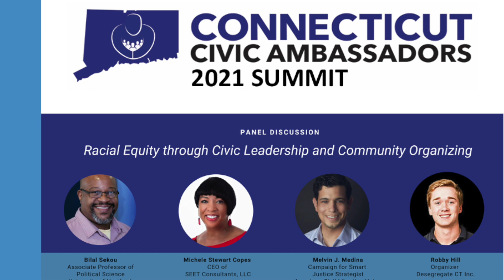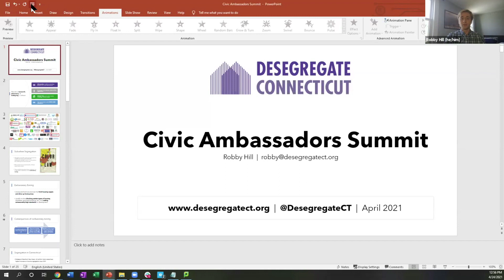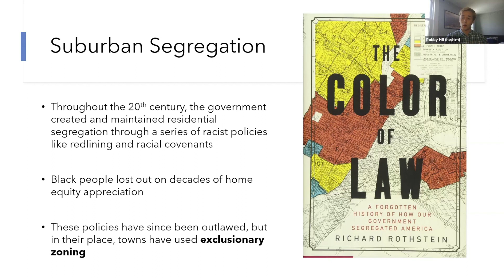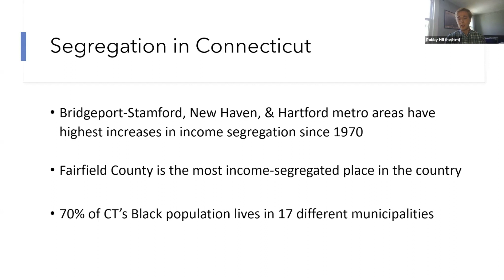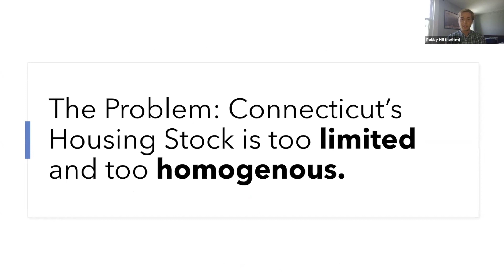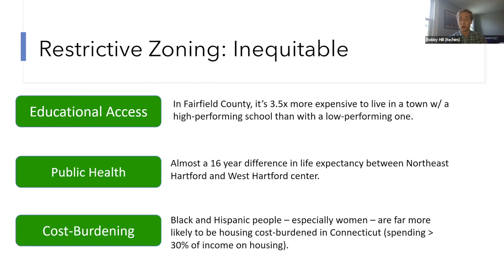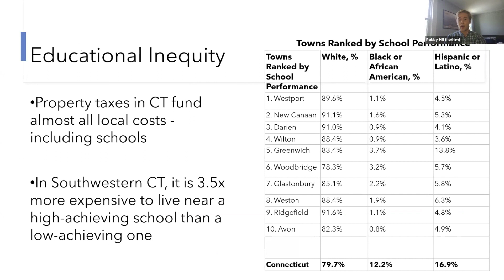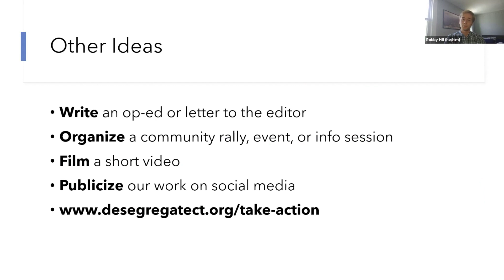2021 Civic Ambassadors Summit - Racial Equity through Civic Leadership and Community Organizing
Our society, democracy and communities will never achieve their full potential on equal rights, justice, and opportunities for all unless we intentionally and honestly speak about and address institutional and structural racism and the many barriers and disparities they have created for Black, Indigenous, and People of Color (BIPOC) and their communities. Civic leadership can be effective in addressing these challenges, but it has to have a strong foundation of effective and inclusive community organizing that challenges racist structures, policies, and practices. This panel will focus on barriers and disparities evident in criminal justice, housing and education, and health care that are being addressed through racial (and intersectional) equity-driven community organizing. Participants will also engage with the panelists individually in small groups to deepen the conversation.

From the 2021 Connecticut Civic Ambassadors Summit held on April 24, 2021

Learn more on how you can be an agent of change in your own community by joining the team

The 2021 CT Civic Ambassadors Summit was funded, through CT Humanities, by the “Why it Matters: Civic and Electoral Participation” initiative, administered by the Federation of State Humanities Councils and funded by Andrew W. Mellon Foundation.